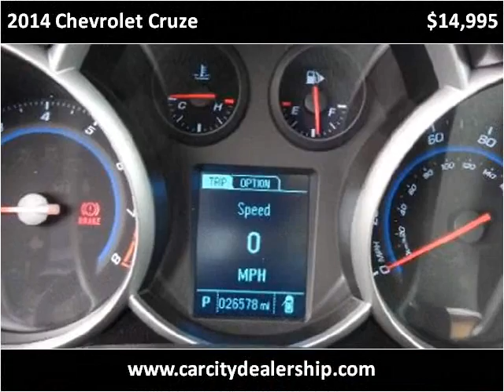2014 Chevrolet Cruze Used Cars Salt Lake City UT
This 2014 Chevrolet Cruze is available from Car City.